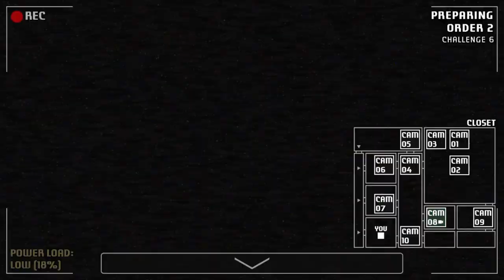Yellow Fox Bear attack | A Bite at Freddy's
The Yellow Fox Bear attack is a combination of Golden Freddy, Foxy, and Freddy all attacking me at the same time.